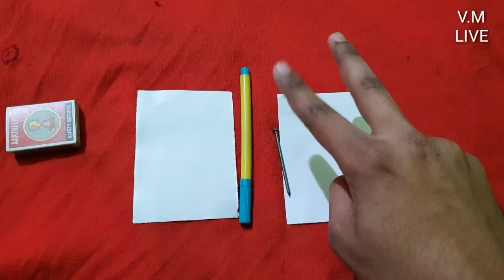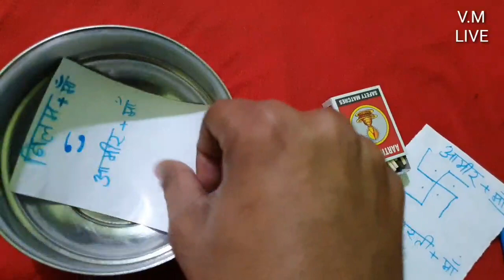दो लोगो को हमेशा के लिए एक दूसरे से अलग एक दूसरे के खिलाफ,कील से मनउच्चाटन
कील से मनउच्चाटन दो लोगो को करे एक दूसरे से दूर